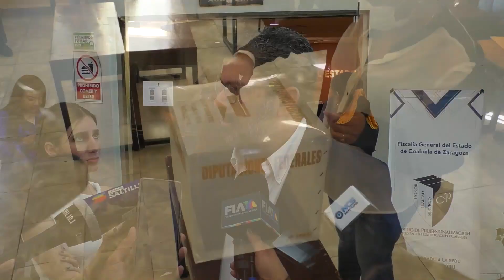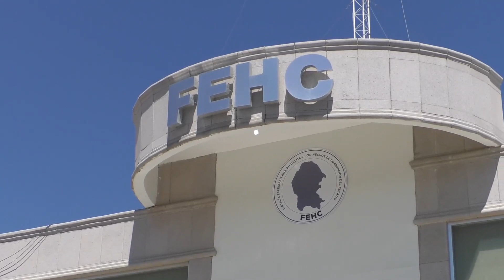Podrán reelegirse "corruptos"; permiten a alcaldes participar en elección